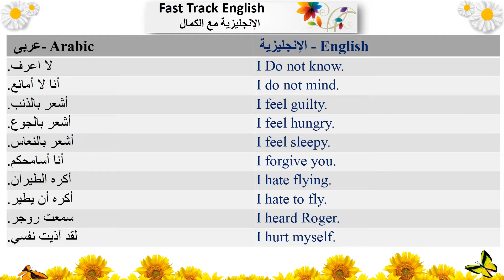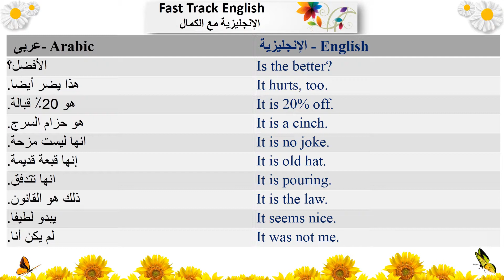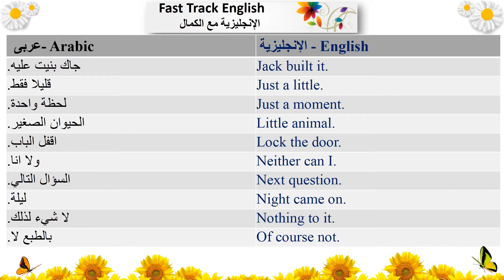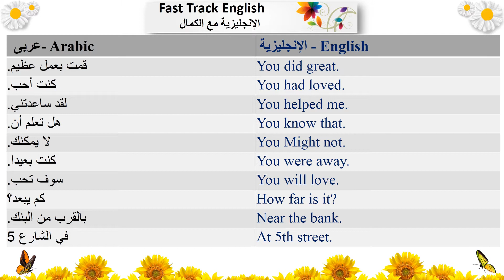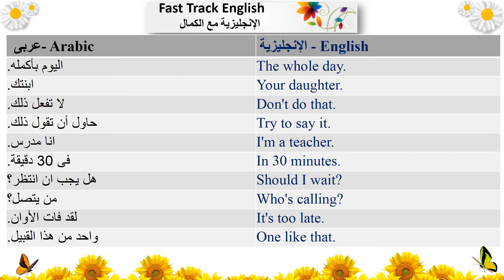#5 دورة اللغة الإنجليزية - محادثة التحدث بالإنجليزية في اللغة العربية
كيفية التحدث القراءة والكتابة الاستماع والاستماع بطلاقة.
تعلم اللغة الإنجليزية الترجمة الهندية
اللغة الإنجليزية تعليمي مثالي.
تعلم اللغة الإنجليزية أفضل لك أنبوب الفيديو.
الهند نومر 1 الإنجليزية تعلم قناة يوتيوب،
دورة اللغة الإنجليزية يتحدث للمبتدئين.
كيفية التحدث باللغة الإنجليزية الكمال.